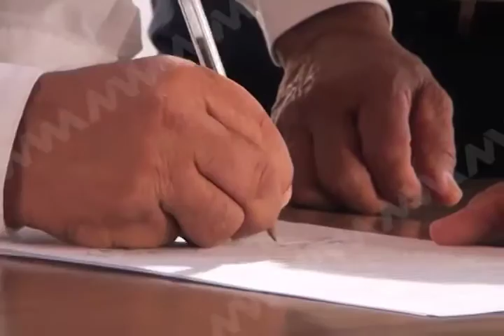PROFECIONISTA OAXACA MVM TELEVISIÓN